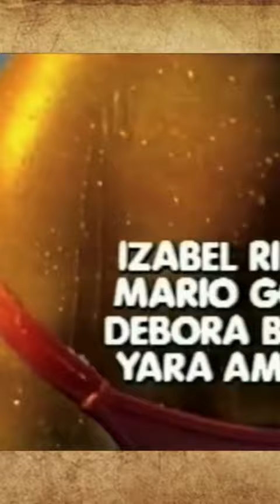A morte que antecipou o fim da novela Sol de Verão